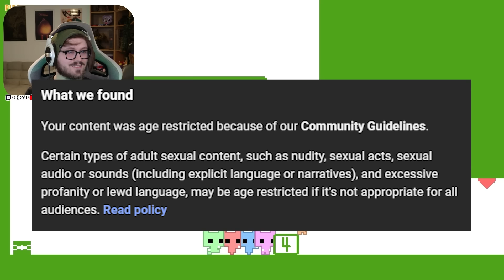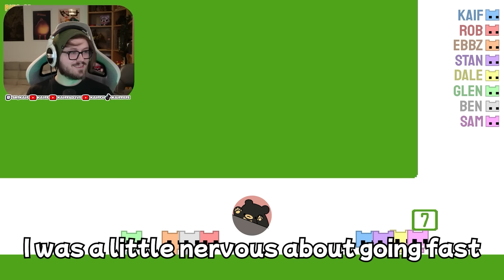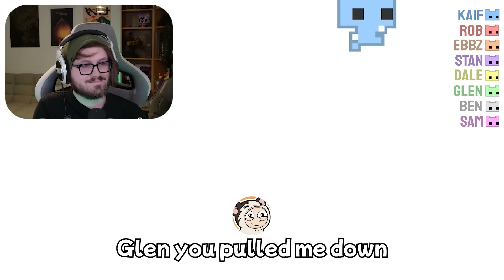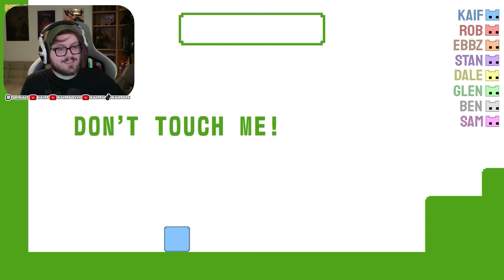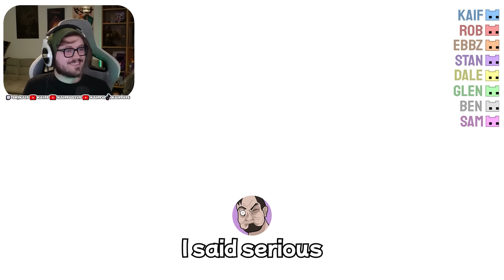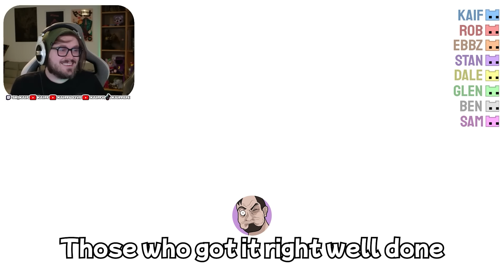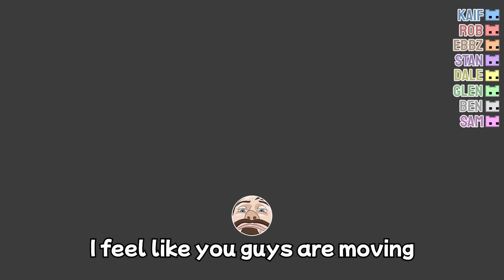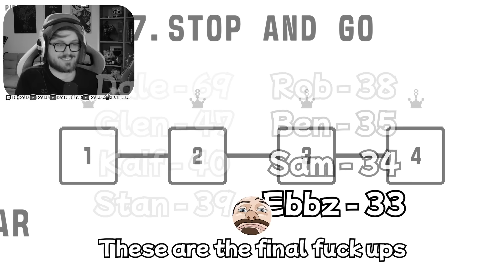Youtube Tried to Suppress This Video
Youtube whyyyyyyyy